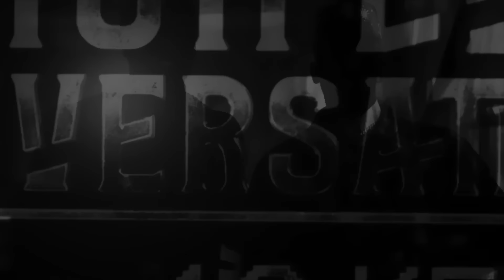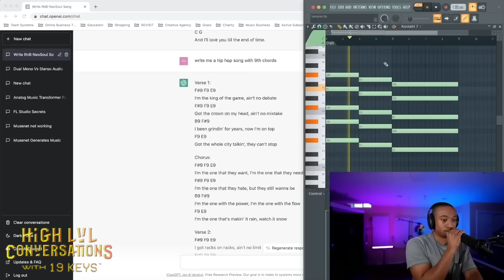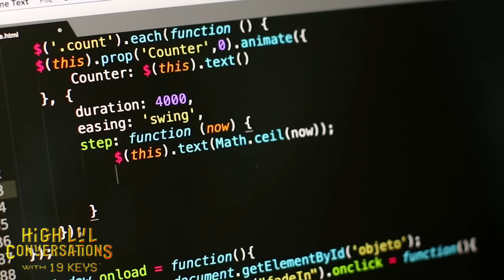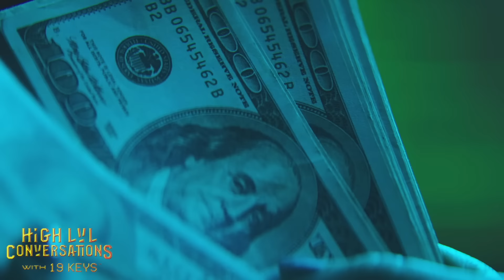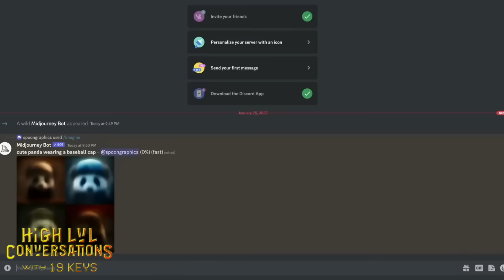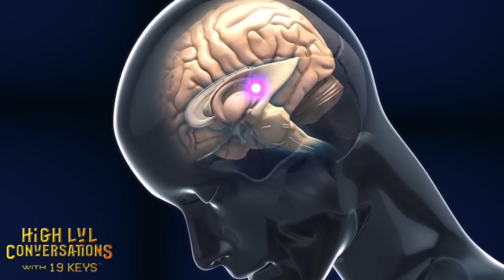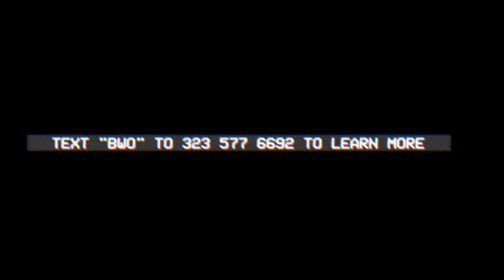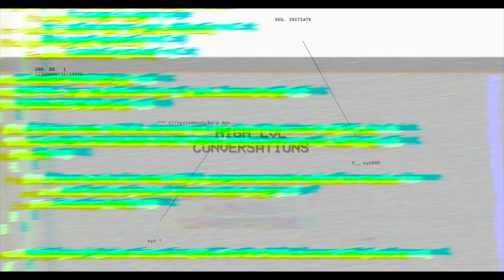Apocalypse of AI wars: Natural vs Artificial Intelligence, 19 Keys with Red Pill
19 Keys presents High Level Conversations to bring you into the high frequency of speech and communication to elevate your mindset and value.

S2E9 Ft. Red Pill
Featured Guest Bio:
One Half of the Twin Pillars, Red Pillar is a Serial Entrepreneur, Infopreneur, Social Entrepreneur,Paradigm Shifter, Father, Musician, Artist, Scholar & Master Student. Born Phil Moreland, Red Pillar was raised alongside his twin, Paul Moreland in the household with their mother, who was one of the wives of the late great Dr. Sebi. Under the tutelage and guidance of Dr. Sebi combined with the nurturing and care of his mother, Red Pillar has been able to do his part to shift the paradigm with his highly intuitive personality. Red Pillar has successfully transformed and transmuted the vibration and frequency of the collective with his hard hitting facts while revealing the unpopular truths to completely obliterate current cultural narratives.  His experiences have included stints in the entertainment industry, providing him with the opportunity to learn the business from behind-the-scenes. This POV compelled him to formulate his own media endeavors, with the sole intent of bringing people an honest assessment of entertainment and industry news without the interference of industry politics or influence.

This Episode:
This episode goes high level into the conversation of our understanding of bringing fantasies into reality by having AI work for us before the powers at be would have you working for AI; strengthening the ability to learn, adapt, and utilize your intuitive powers; mastering the skill of understanding to greater enhance natural intelligence; and how to truly build, create and manifest on a higher level.

19 KEYS:
He is a believer in the unlimited human potential, and he aims to help more and more people realize their full potential. His mantra is “slaveship to ownership.” Growing up in Oakland, California as a Muslim of African-American origins, he had to face a lot of difficulties. Many people around him lost their lives due to poverty which motivated him to work harder and secure a better future.
19 Keys is a global thought leader and one of the pioneers in the space of Web 3, business, mindset, holistic wealth, tech , metaphysics and financial literacy; having millions of followers across the globe. 19 Keys is known for his relentless efforts in matters of wealth creation, especially for the youth. One of his initiatives has funded over 5 million student investment accounts.
19 Keys is also the co-founder of initiatives such as The Block World Order (BWO), Goldewater, and Crownz Society. When people think of 19 Keys, they think of a self-taught 21st-century polymath who believes work is the cure to all of our problems.

00:00 Intro
02:33 Bringing Fantasies to Life
03:27 Enhanced Intelligence
10:11 Melanated Minds Utilizing AI
13:33 Fire Your Job and Hire Yourself
15:44 Recognizing the False gods
32:44 Customization vs. Generalization
39:19 The Potentiality to Solve All of Our Problems
48:48 Overcoming Technological Addictions
01:03:19 Revolution of Evolution
01:08:11 Correlation Between New Psychedelics and the Rise of AI
01:18:55 The Underfunding of the Black Imagination
01:28:33 Challenge the Natural Intelligence in You
01:43:22 The Ability to Think Beyond Metrics
01:56:30 Artificial Intimacy
02:03:33 Using AI to Increase Our Abilities